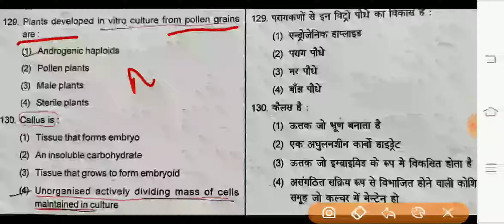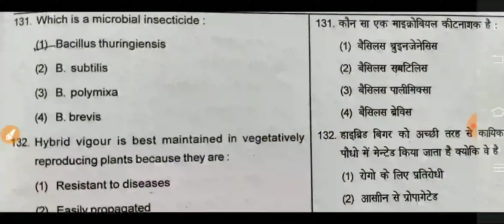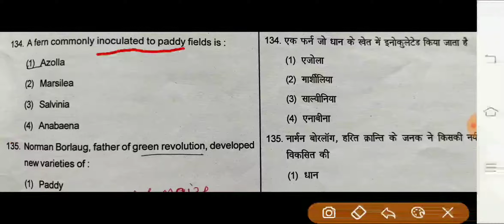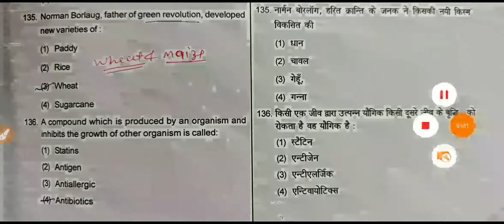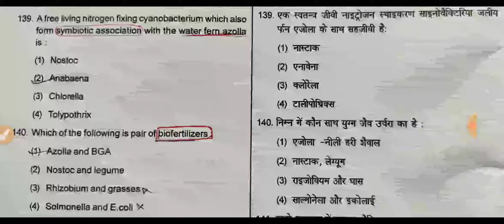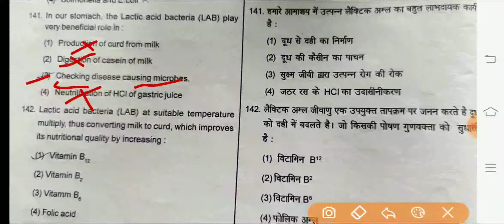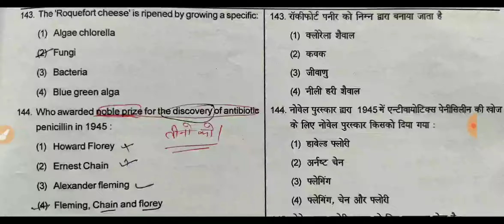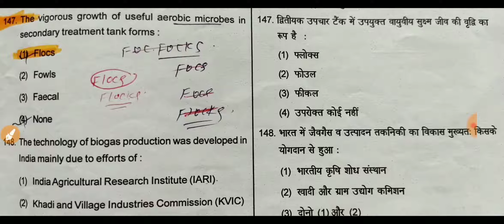NEET important questions NCERT- biotechnology 100%NCERT creative thinking questions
NEET
 important questions
   NCERT- biotechnology and biology in human welfeare chapter ke 100%NCERT creative thinking questions
concepts and tricks ke sath dekhae
seat in NEET channel pr
#83 questions सही करे NEET बायोलॉजी के 90 questions से
#55-60% biology questions simple आते हैं